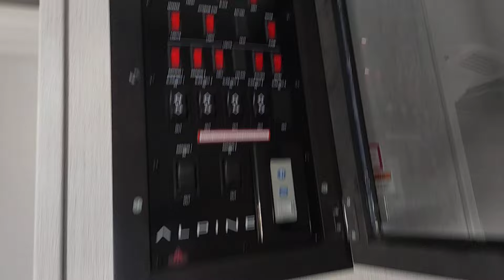2025 KEYSTONE AVALANCHE 390DS OK Tulsa, Broken Arrow, Owasso, Bixby, Green Country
New 2025 KEYSTONE AVALANCHE 390DS available at Bob Hurley RV located in 2002 West Skelly Drive, Tulsa, OK, 74107. Servicing the Tulsa, Broken Arrow, Owasso, Bixby, Green Country area.